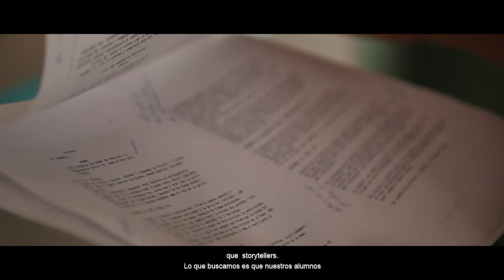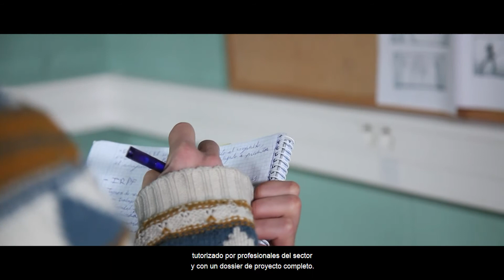Máster Superior de Especialidad I Guion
¿Cómo entendemos y tratamos el guion en ESCAC?
En este vídeo la  jefa del departamento de guion, Aintza Serra (Animals Eva, Blog, entre otras) nos cuenta su filosofía.

El departamento de guión forma escritores audiovisuales, que en el fondo no son más  que storytellers. Lo que buscamos es que nuestros alumnos  sepan qué quieren contar, que es un poco la responsabilidad narrativa, el cómo quieren contarlo, que sobre todo es la responsabilidad  técnica, que es saber aquella historia que quieres contar, cómo la estructuras técnicamente y en el fondo también es el por qué.
¿Por qué contamos estas historias? Aquí tenemos la responsabilidad
tanto autoral como social. A qué público queremos llegar  y qué tesis queremos llevar, qué mensaje de fondo queremos llegar .
Ser guionista es un oficio complejo porque aúna el autor y el técnico. sea, tienes que ser generador de contenidos y por otra parte, ser capaz de estructurar en un discurso narrativo que sea interesante,
que capte al espectador, que le lleve un mensaje de una manera orgánica. El Máster Superior de Especialidad en Guión tiene una estructura de dos años.  En el primer año nos enfocamos mucho en la formación técnica del guionista. En el ámbito de las series escriben  una serie coral, escriben una serie en grupos determinados y hacen toda  una formación de serie diaria,
serie semanal, todos los diferentes formatos de lo que es la serie con
profesionales del sector. Y a la vez introducimos en este máster
la técnica de la estructura narrativa del largometraje, porque es en este primer año en el cual tienen que escribir  los largometrajes que se van
a producir en la asignatura de proyectos. A la par de esto se hacen unos naturas  de géneros, se hacen asignaturas de construción  de personaje y se hacen una asignatura en la cual trabajan lo que es la escritura de su pieza teatral, que es la que les permite ver todo el viaje dramático,
desde el texto hasta el espectador, pasando por el actor y la puesta en escena.
En el segundo año se centran más en lo que es la escritura del largometraje, la escritura de pieza única, porque el objetivo es que acaben este  segundo año, no solamente con la puesta en escena de la pieza teatral, sino que además acaban con un largometraje escrito en primera versión tutorizado por profesionales del sector y con un dossier de proyecto completo. Incluso pueden rodar un teaser de este largometraje.
Se hacen unas sesiones de presentación  a la industria, a productores y a gente del sector de estos proyectos, porque la industria está demandando
constantemente. Todo este trabajo de no formar un guionista que trabaja en papel, sino un guionista que trabaja en el papel, en el rodaje, en la puesta en escena, en la creación de un teaser, en el rodaje un teaser, en la creación de un proyecto compacto que se puede presentar a la industria...todo esto es posible porque estamos en ESCAC con un grupo de especialidades,
porque podemos compartir nuestro proyecto de guión con un director de fotografía, un director artístico, un director que puede dirigir ese teaser.Los alumnos de guion aprenden a escribir  con actores, aprenden a escribir para los actores, pero con los actores en el aula. Todo esto es posible porque estamos en una estructura enorme, magnífica, en la cual el resto de departamentos complementan el ADN y la formulación de la formación
de nuestros alumnos.
El departamento de guión forma escritores audiovisuales, que en el fondo no son más  que storytellers. Lo que buscamos es que nuestros alumnos
sepan qué quieren contar, que es un poco la responsabilidad narrativa, el cómo quieren contarlo, que sobre todo es la responsabilidad
técnica, que es saber aquella historia que quieres contar, cómo la estructuras técnicamente y en el fondo también es el por qué.
¿Por qué contamos estas historias? Aquí tenemos la responsabilidad tanto autoral como social. A qué público queremos llegar  y qué tesis queremos llevar, qué mensaje de fondo queremos llegar . Ser guionista es un oficio complejo porque aúna el autor y el técnico. sea, tienes que ser generador
de contenidos y por otra parte, ser capaz de estructurar en un discurso
narrativo que sea interesante,  que capte al espectador, que le lleve
un mensaje de una manera orgánica.